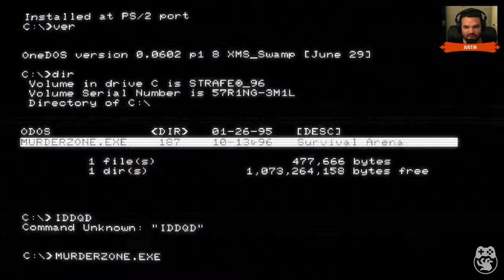Game Curious: Strafe - Some Random Corridor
Justin is here to paint the walls. Hopefully not too much of the blood will actually hurt him.

More from Horrible Night
* [Website] - Editorials, Podcast, and Reviews
- Livestreaming and Events
* [Follow on Twitter] - @HorribleNight
* [Follow Justin] - @JDevL